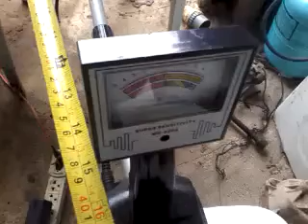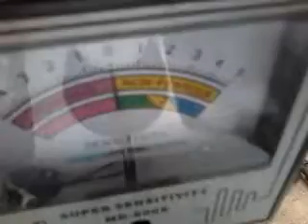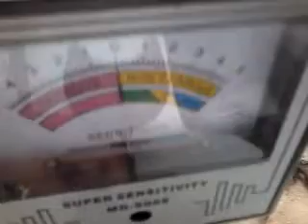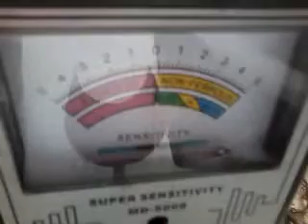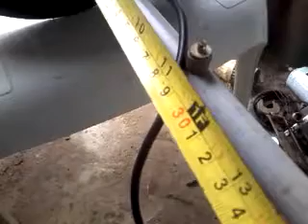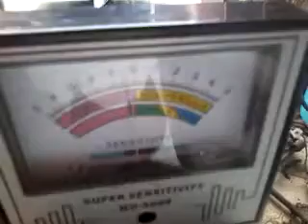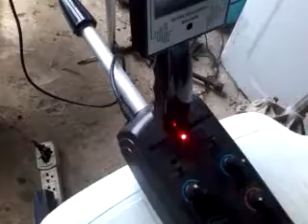CALIBRAR E PROFUNDIDADE DO DETECTOR MAIS BARATO QUE FUNCIONA MD 5008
para quem quer começar na caça ao tesouro um detector  apropriado eu indico o md5008 pelo preço e vai uma boa profundidade